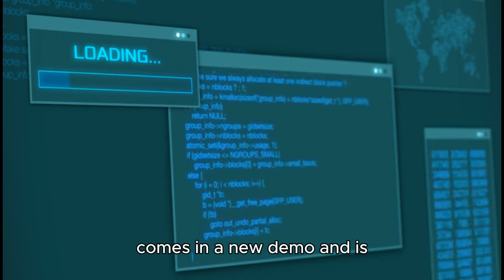Union of Gnomes: Introducing Neverending Nightmare Mode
HeroCraft PC is frightened to announce Neverending Nightmare Mode to its incredibly challenging revolutionary deck-building roguelike Union of Gnomes. Players will face an endless game loop with dozens of new content, reworked mechanics, and some improvements to gameplay.

Neverending Nightmare offers an endless game mode with a bunch of additional content and reworked mechanics. Let’s see how far you can go!

2 bold gnome heroes with different ways of improvement, 19 regular enemies to beat, and 5 tough bosses to get over with.

92 powerful and quirky cards with plenty of synergies.

The new Gnomes’ wagon is now a source of valuable bonuses and power-ups! Just have your wieners ready… to spend.